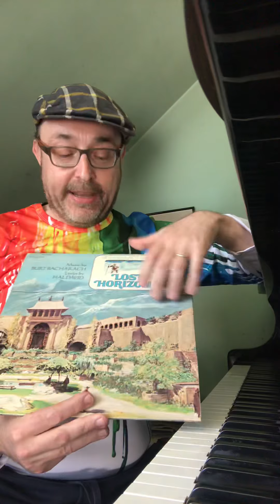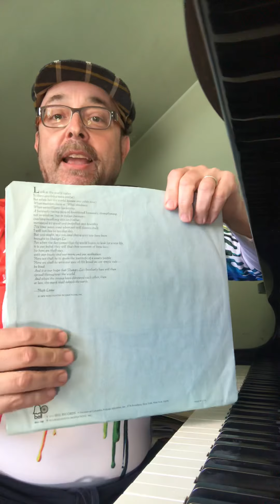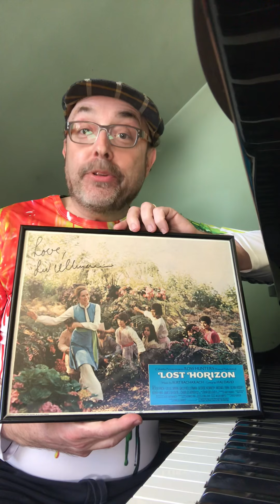Music during Lockdown - Lost Horizon 20th April 2020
Tony and Olivier nominee Jason Carr celebrates Burt Bacharach